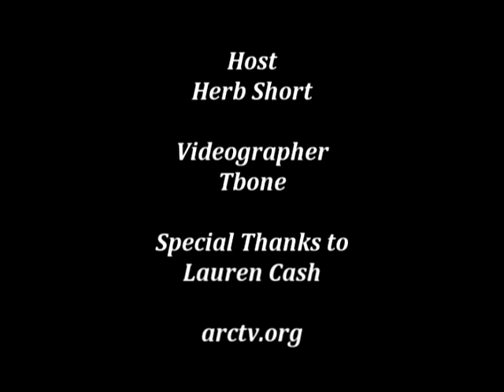UVA Wise Media Day 8-17-2013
Video by TBONE